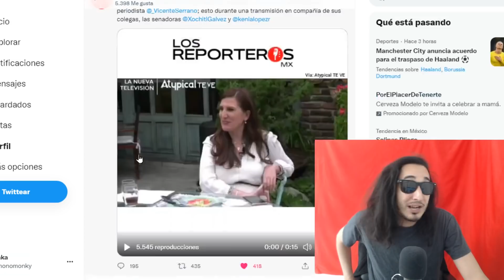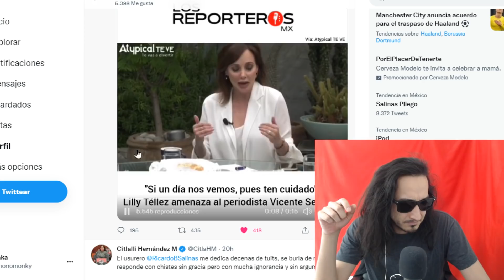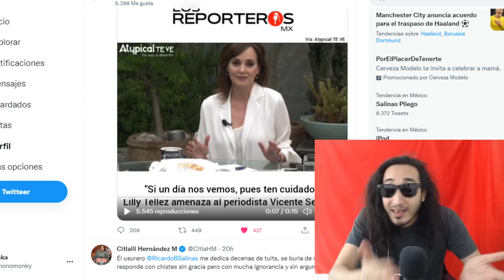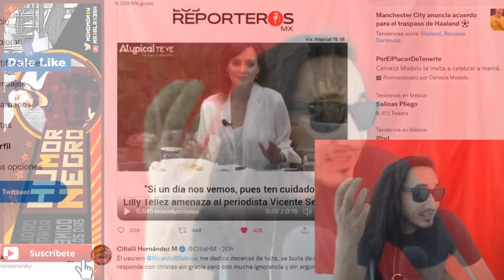Téllez AMENAZA a Vicente Serrano ! NO APRENDEN EL PRIAN !